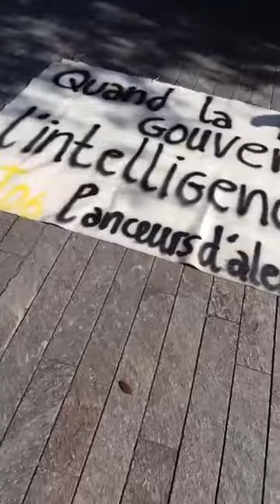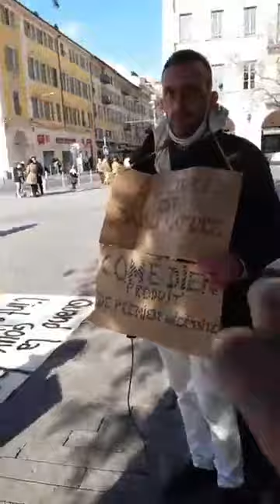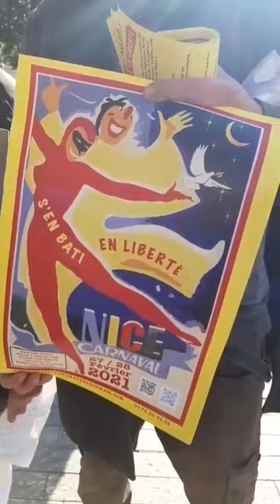Témoignage Nice 20 fev 2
Sous un Soleil bien connu dans ce département sans désagrément ils ont joué pour vivre. On retrouvera tout ce petit monde le 27 mars! A Nice on craint dégun